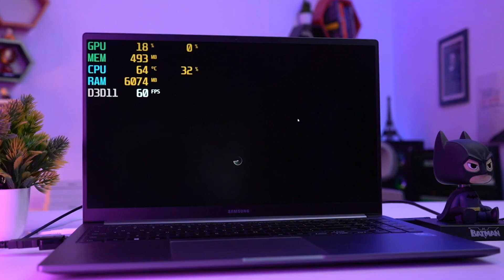SAMSUNG Galaxy Book 4⚡Sniper Elite 4 Game Test 🔥Best Laptop Under 80K?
Friends, in today's video we are unboxing the new laptop from Samsung Galaxy Book 4. This laptop packs some interesting specs for the price so do watch this video till the very end.

✅Buy SAMSUNG Galaxy Series Laptops ✅

👉Samsung Galaxy Book 4 [Ultra Series Processor]

👉Samsung Galaxy Book 2 [12th Gen core i5/8 GB/512 GB/Windows 11]

👉👉Samsung Galaxy Book 3 [13th Gen core i5/16 GB/512 GB/Windows 11]

👉SAMSUNG Galaxy Book4 Intel Core 5 120U - (16 GB/512 GB SSD/Windows 11 Home)